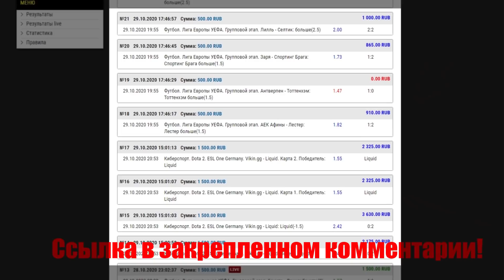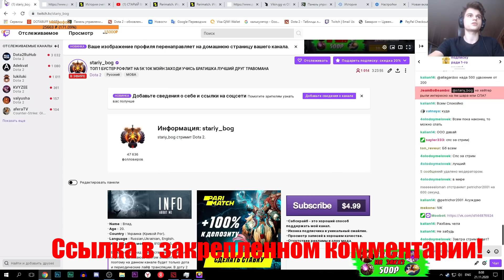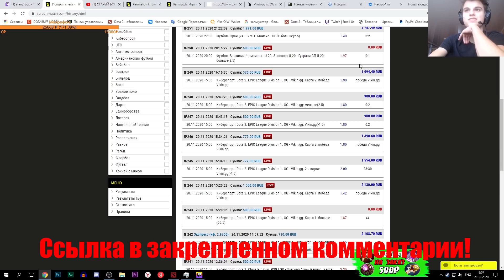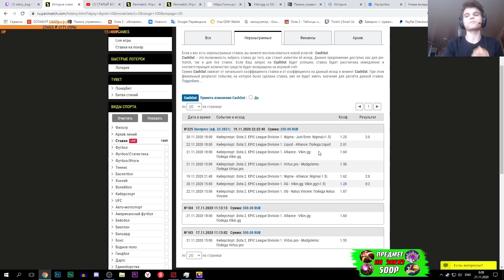НЕРЕАЛЬНАЯ СБОРКА НА ВИСПА УНИЧТОЖАЮЩАЯ ВСЕХ И ВСЯ | СТАРЫЙ БОГ НЕ ПОБЕДИМ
Чтобы попасть ко мне в закрытый телеграм канал со ставками - регистрируйтесь по ссылке в закрепленном комментарии, вносите депозит от 500р и отправляйте скрин депозита мне в ЛС.
Если появятся вопросы по поводу депозитов, закрытой тг, ставок и т.д - не стесняйтесь, пишите мне в ЛС или в комментарии. С удовольствием отвечу! Ну и не забудьте оценить видео лайком и комментарием, мне будет очень приятно :)